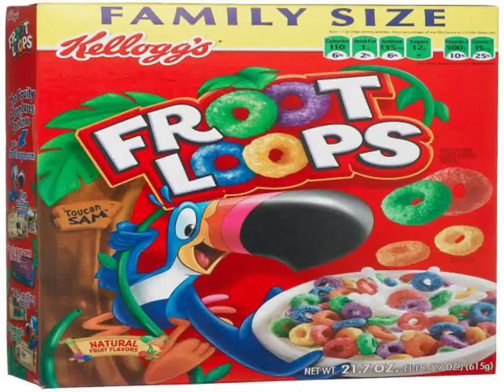Froot loops music